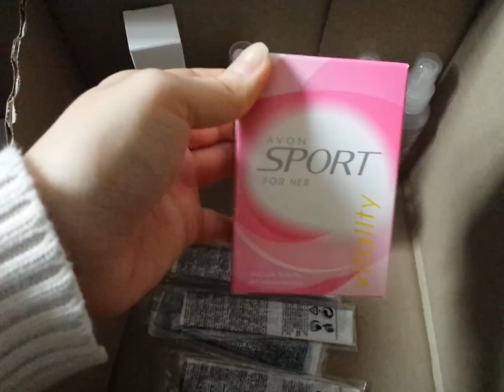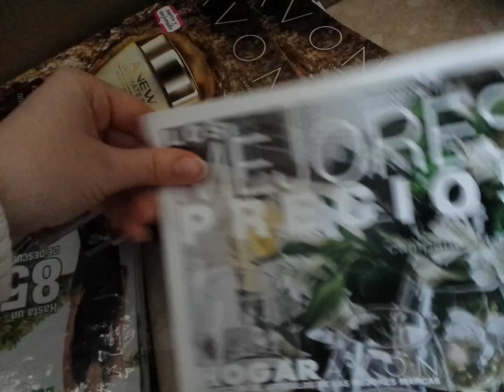UNBOXING : Avon 12 ian Spania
Blogul meu